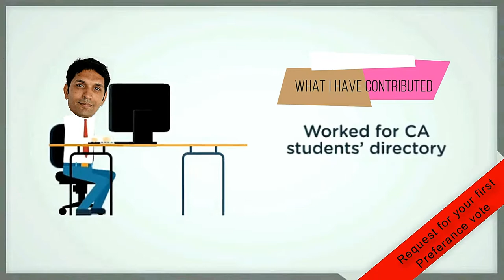CA kedar pande campaign video by showcase marketers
This video is made for ca Kedar Pande at Aurangabad Maharashtra for his promotion by showcase digital marketing company- By Majid Johar